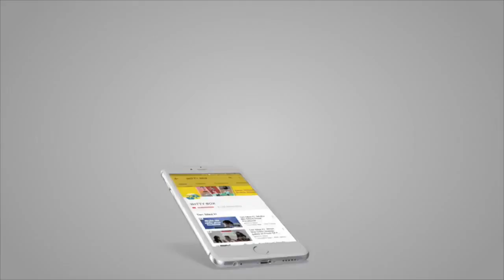'Teri Maa ki Mamta' Funniest Video Ever Fart Attack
Watch the video' Teri Maa ki Mama' Funniest Video Ever Fart Attack. Zeherle paad ka attack...